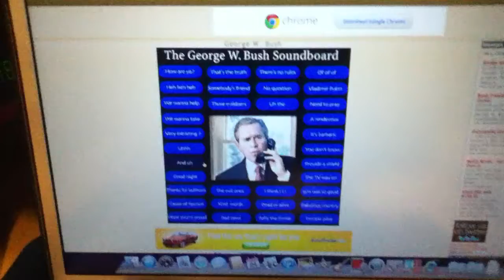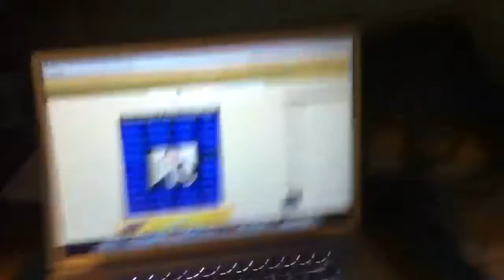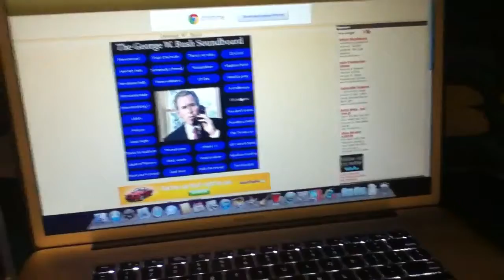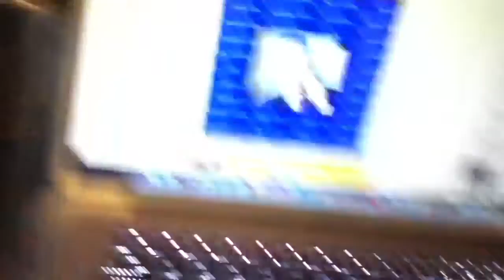Prank calling Mishkalover102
Joseph was about to hang up so I gave up my identidy and showed him the George W. Bush soundboard not the best prank call.